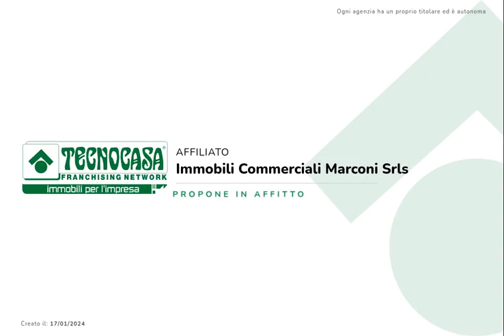Via villa di faonte